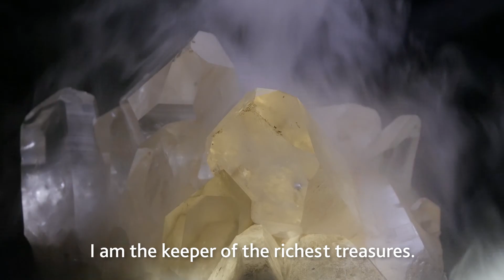Western Siberia by CCBLR.COM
Knowing that all our economic missions are currently suspended, CCBLR.COM takes you on a virtual journey to discover the Russian regions already visited by our many business delegations.